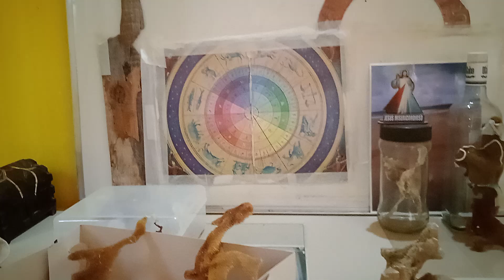Lunes Recebe Maior Presente Da Vida Dele Uma Bola De Jesus.